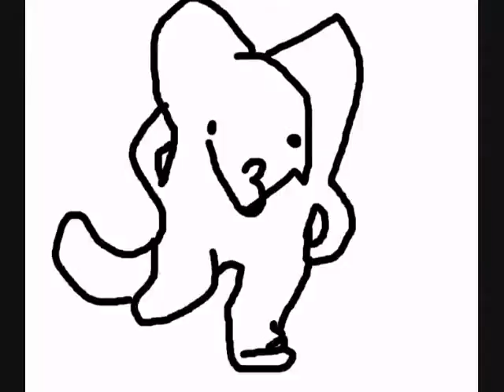Hey baby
I wish I were a farting teapot cat as well.
*Sigh*.

**Can't you hear the farts? They go to the beat.